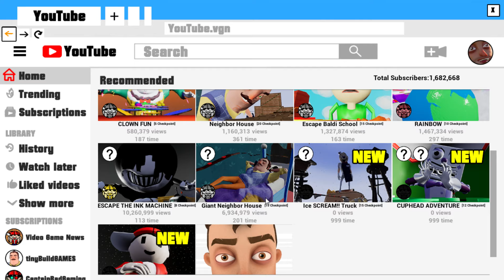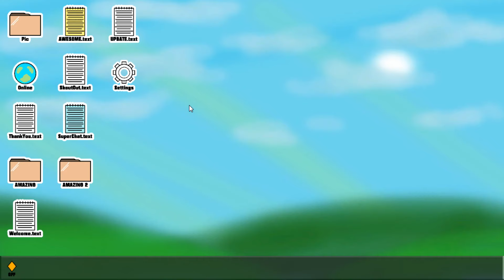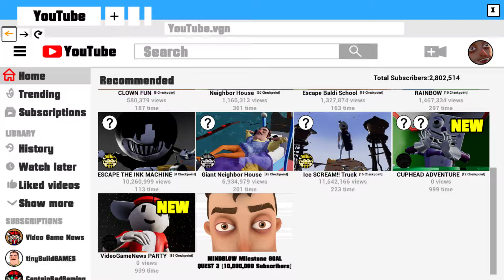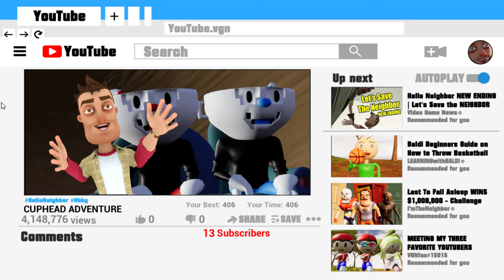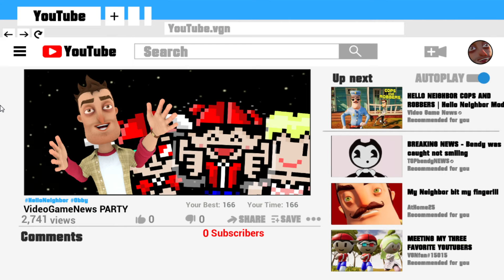3 MILIOANE de ABONATI in Noul HELLO Neighbor!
Joculetul se numeste Desert Skies!